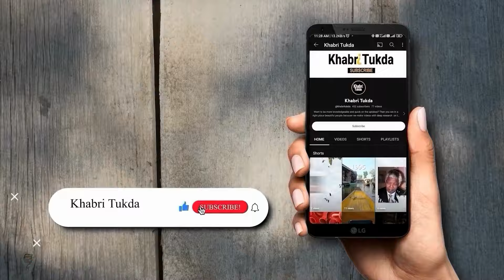हार्दि4क IN या OUT... कौन होगा विकेटकीपर? टीम इंड‍िया का सेलेक्शन आज, इन खिलाड़‍ियों का खेलना तय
India T20 World Cup 2024 squad: टी20 वर्ल्ड कप 2024 के ल‍िए आज (30 अप्रैल) BCCI टीम इंड‍िया के सेलेक्शन को लेकर बैठक करेगी. इस बैठक में सबसे ज्यादा चर्चा हार्दिेक पंड्या के खेलने को लेकर होगी. वहीं दूसरा सबसे बड़ा मंथन विकेटकीपर के सेलेक्शन पर होगा. आख‍िर कौन से ख‍िलाड़ी वर्ल्ड कप खेलने के दावेदार हैं.